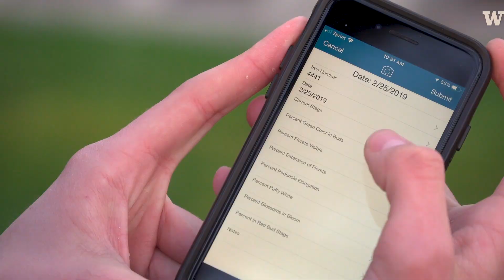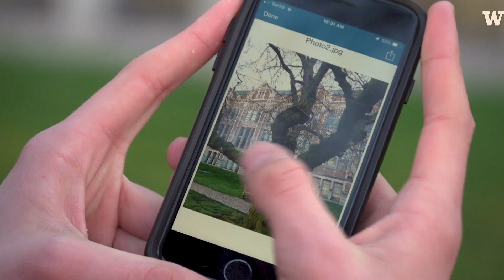Predicting peak bloom for cherry blossoms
Can we predict when cherry trees will blossom each spring?

Michael Bradshaw, a doctoral student at the UW, created a volunteer pool to collect photos and information about campus cherry trees. When the buds started to appear this year, volunteers like freshman TJ VanderYacht were assigned specific cherry trees to visit regularly, leading up to peak bloom. They take photos and note how far along the buds are in their five stages of development, as well as the date. This data will be used to try to find a pattern, predicting when the cherry trees will reach peak bloom in future years.

Cherry trees are blooming earlier than in years past and Bradshaw thinks the data might add to evidence of global warming.